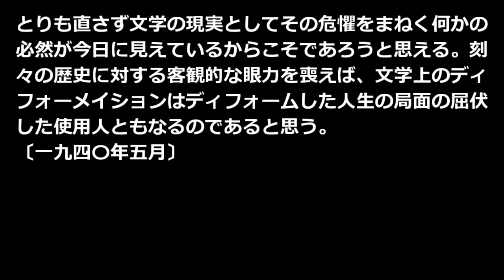文学のディフォーメイションに就て 宮本百合子 青空文庫朗読 アクセント無し